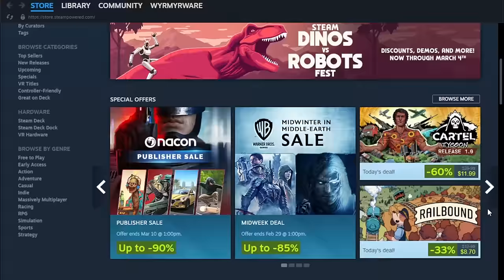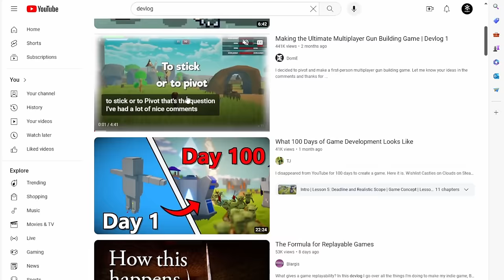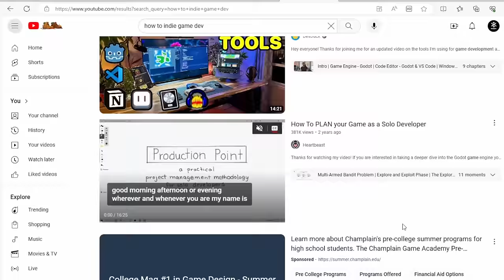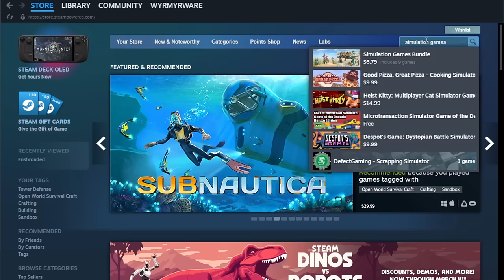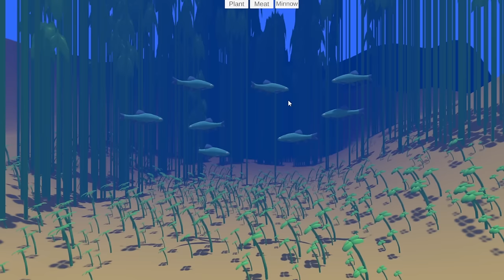ONE YEAR to Make a Game - Or Be a Janitor FOREVER | Devlog 0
Follow my indie game dev journey. I'm giving myself one year to turn my fish simulation prototype into a fully released game on Steam.

The game is called Please Feed the Fish, an ecosystem and evolution simulator, where the player feeds fish to cause them to grow and evolve. Discover new species. Manage populations of fish in six different biomes.

If Simulation games are your thing, I'll also be posting gameplay of popular sim games, upcoming Indie and AAA and retro sim games.